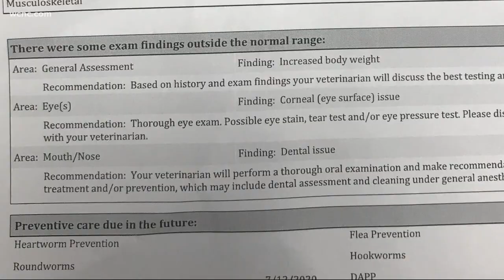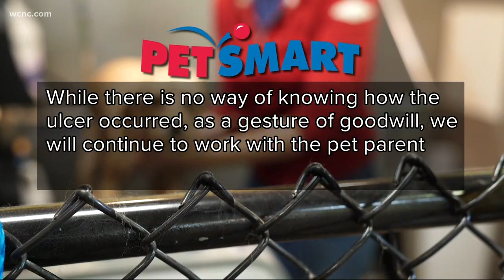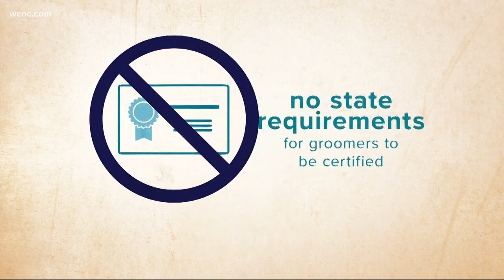Woman claims pet groomer hurt her dog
A Charlotte woman says her dog was injured at the hands of a PetSmart groomer. She says she brought him in for a grooming. She says when she picked him up, she realized something wasn’t right with his eye.